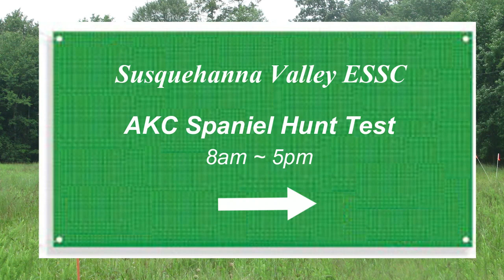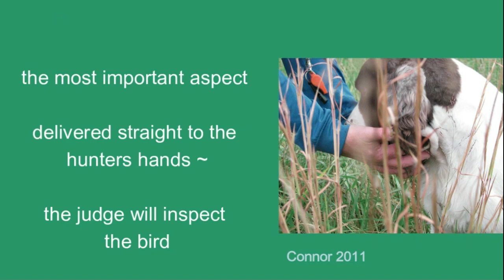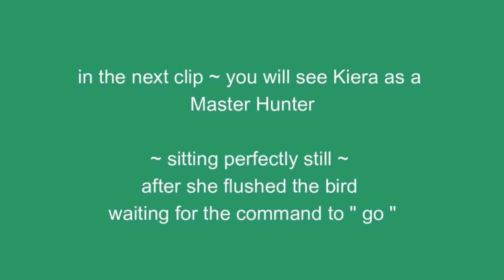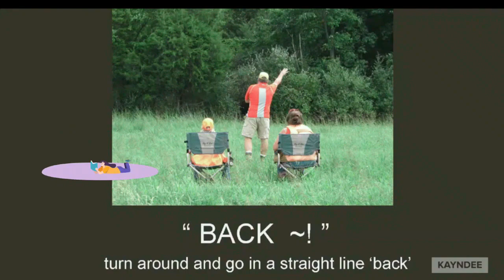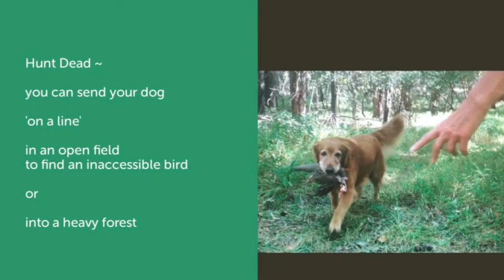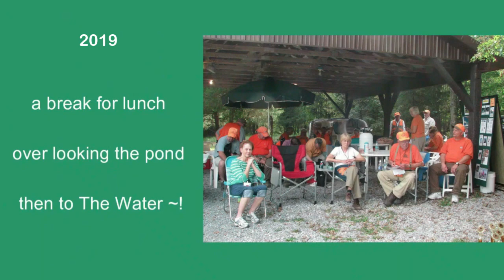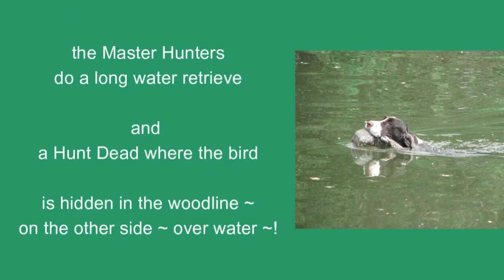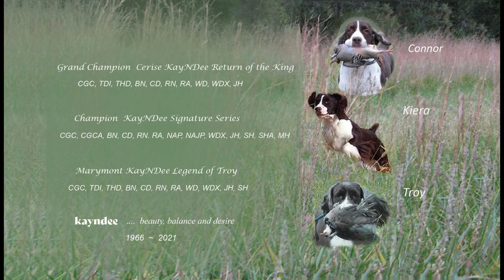AKC HUNT TEST ~ Every Event Live ~ in full ACTION~!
2023 ~ Come on in and  experience  an AKC HUNT TEST ~ 8am to 5pm
I will take you through every EVENT with Live Video of Senior + Master Hunters... a good lesson on "How to Communicate in the Field" .. too.
This is a documentary on the Susquehanna Valley English Springer Spaniel Club, one of the original AKC Clubs that created AKC The Hunt Test programs.
BEGINNERS should begin at The Bird Dog Instinct Clinic

TO SEE MORE Try These Videos:
COMING NEXT:   " How we Communicate in the Field" All the body, hand, and whistle signals that you use to communicate with your dog in the field. Explanations for everything we do will be in that one~!
If you would like to HELP our Club bring you more educational and fun videos ~  please consider a donation

deb